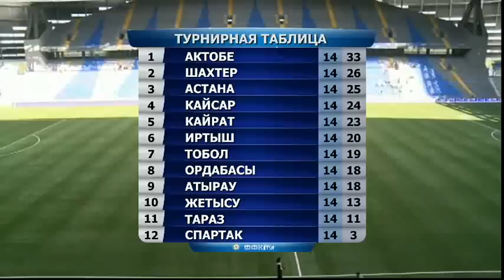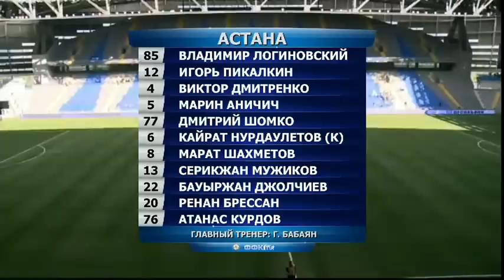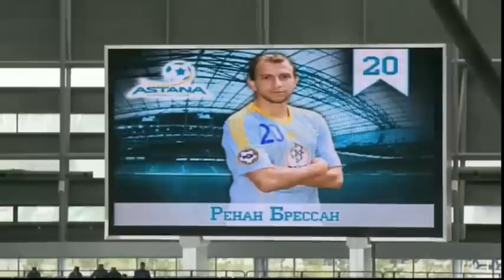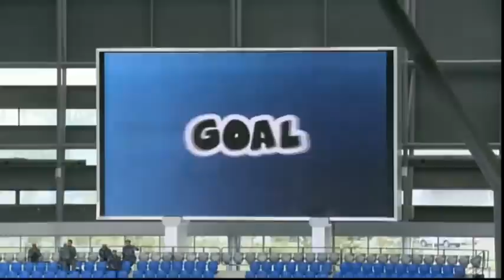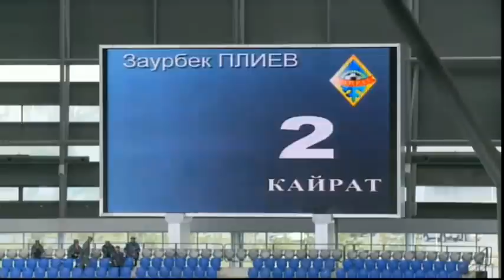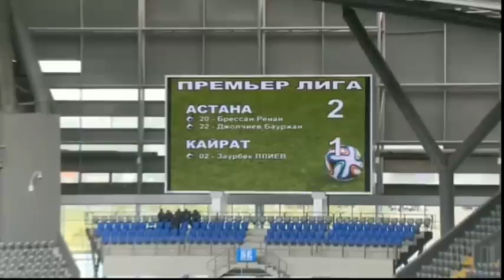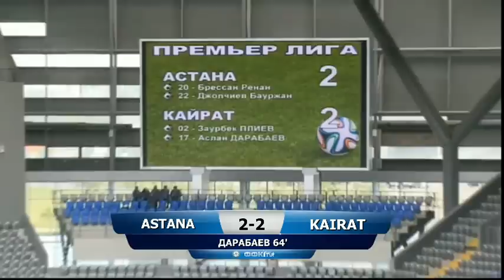Астана-Кайрат. 15 тур